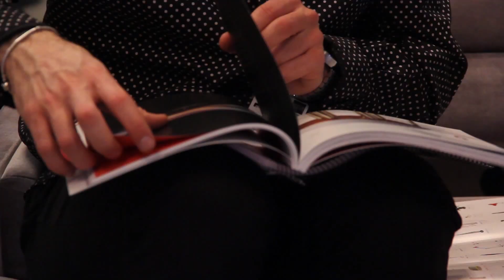Delightfull at Maison et Objet Paris 2016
Maison et Objet is the design show where we show all our design news and the best mid century modern lighting ideas!